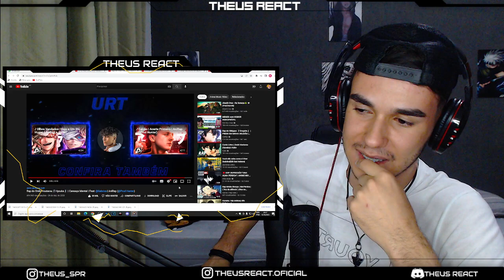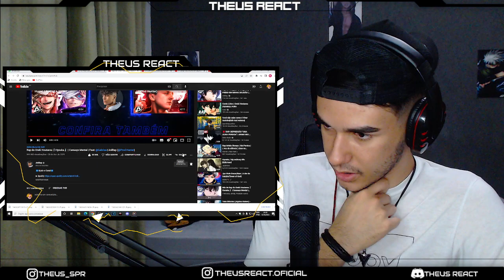REACT - Rap do Oreki Houtarou『 Hyouka 』 | Cansaço Mental | Feat: Gabriza | AniRap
LIVE HOJE AS 19 HRS ASSISTINDO SUPER ONZE - LINK A BAIXO

🔴THEUSUDO
Máico Sória
Gabriel ALVES
g4vriel
LuizHD

🔵BRABISSIMO
Jaine_D_
Bellax Ofc
Adrian Ramos
Bruno Gasparoti
Lobo solitário
SADÃO
Paulo Victor
kaike silva
Felipe Silva
Gabriel Torres
Killer Queen
Paulo Victor
Guts

🟢BRABO
Lucas Nascimento Ortega
JOSÉ GAMERS
Hyuga EDITS
MENOZIN JOGA
jlguego
Timo111
Kraninlockpal
Welisson Rodrigo
Geysson
Bruno Montanholi
N
fox777yxz z
Luiz Pesce
sparks HDG
Bielzin
Yuri Silva
Jorge Lucas
Alessandro Oliveira
Daysuky
christian ferreira de melo
Baka Dono
Douglas Porto
Cauê
Agatha Agnes
Simonz3ra
Arthur Borges
Norty
Nicolas Santos
Psycho
Sterbem
-Scarlath y
Renato Modesto
JoãoVictor Guedes
Micr0 NTF
Sr_Yutsu
Pokez Zies
Rafael Raed
Bruniel Felix
Flexzadaa
WodaH
luiz react
Tody Manin
Carlos Italo
Rian Lá